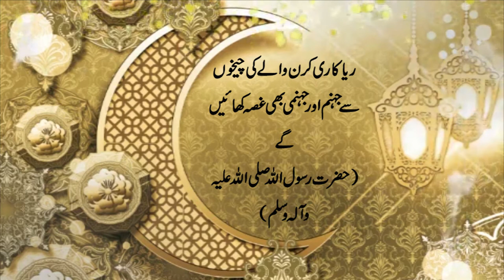Ummed e Subh | Naye din ka Aghaaz | اُمیدِ صُبح | Al-Quran, Hadees, Aqwal | 𝐙𝐚𝐧𝐣𝐚𝐧𝐢 𝐓𝐕